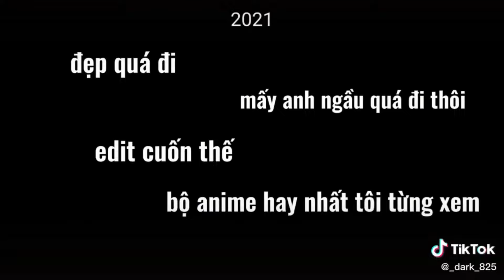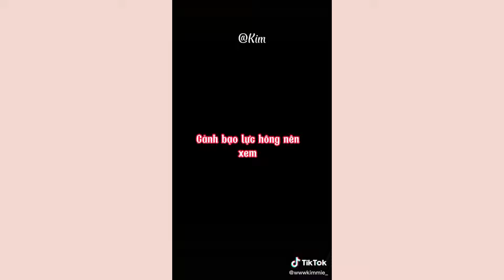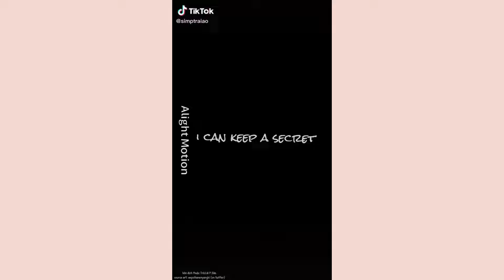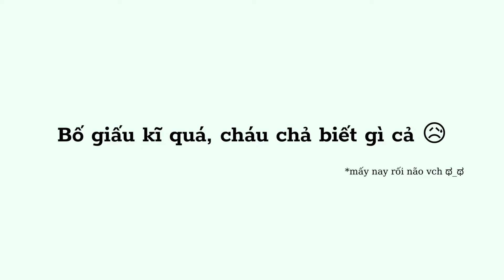[Tổng Hợp] Tiktok Tokyo Revengers #40 | Sao mà hay ra zẻ quá zậy Izana 🙄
Artwork by : 혜린

Id Artist: @ hyerin_1121  (on tw)

- Cre video : id ở góc trên cùng hoặc dưới cùng video (tiktok)
- Các vid trong video được đăng chưa có sự xin phép. Nếu các cậu không đồng ý hãy để lại cmt dưới video. Tôi sẽ xóa.
.Cap phụ : Bá tước Baji x Nam hầu Chifuyu mãi đỉnh 😘🤩🤩
Video edit by me, don't re-up.